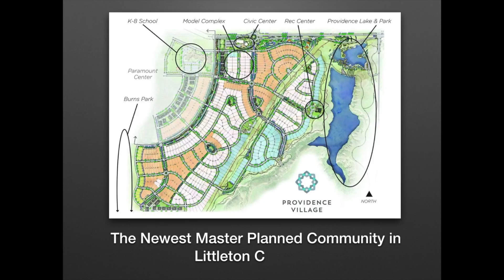Sterling Ranch Homes For Sale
Check out this short video on Sterling Ranch homes for sale.

Sterling Ranch is a brand new style of community that has yet to be seen. Made up of nine unique villages, this masterpiece will engage a natural, sustainable landscape, and a recreational, city-center-style town featuring a grand civic gathering place. The civic center, a 30,000 square foot meeting place will be joined by local restaurants, hot-spots, shopping and schools.

Providence Village is the first of 9 villages and will include Colorado’s most respected and sought after home builders. Hand-picked to create the remarkable first phase are CalAtlantic, Meritage Homes, Richmond American, Lennar, Wonderland Homes and Parkwood Homes.

The models are scheduled to open to the public by the end of April 2017.  Some of the builders are already selling and have models at other communities that you can view.

Andy & Josie Apodaca
The Apodaca Team
Keller Williams Realty Success
(all builder info in one place)

Sterling Ranch experts!  We live here!